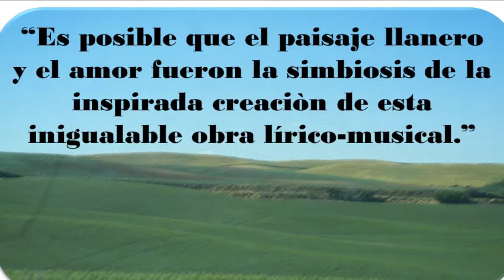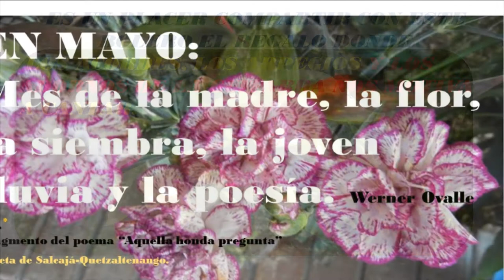VIDA CONSENTIDA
Un joropo ( Venezuela), conforme pasaron los años, esta obra se convirtiò en un bolero.  Nos hizo soñar a los jòvenes de "aquellos tiempos dorados".
 Muchas gracias Don H. Parra, su inspiraciòn nos ha inspirado.